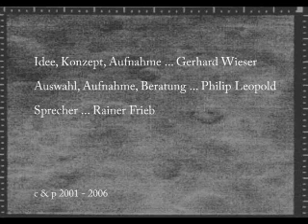Hoerspiel - Teil 1 Szene 1 - Telegraphenapparat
Ein Hoerspiel in drei Teilen
Teil 1 Szene 1 - Telegraphenapparat
Idee, Konzept, Aufnahme, Video ... Gerhard Wieser
Textauswahl, Aufnahme, Beratung ... Philip Leopold
Sprecher ... Rainer Frieb